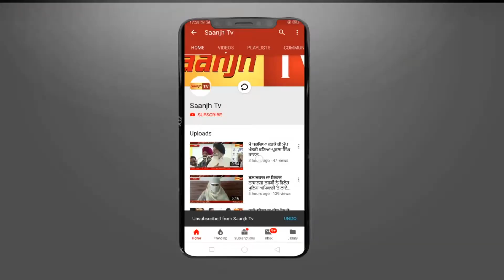ਰਾਜੇਸ਼ ਬਾਘਾ ਦੇ ਹੱਕ 'ਚ ਕੀਤੇ ਜਾ ਰਹੇ ਚੋਣ ਪ੍ਰਚਾਰ 'ਚ ਅਕਾਲੀ ਭਾਜਪਾ ਨਹੀਂ ਛੱਡ ਰਹੀ ਕੋਈ ਕਸਰ